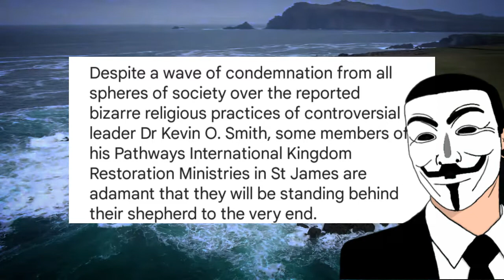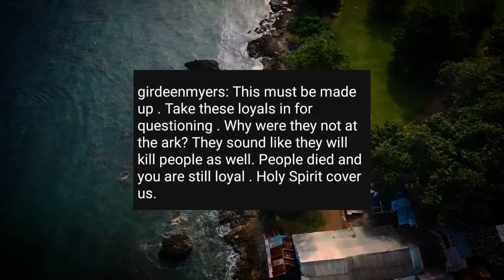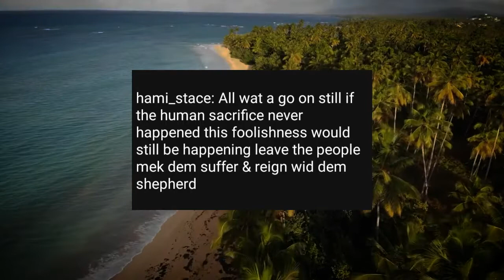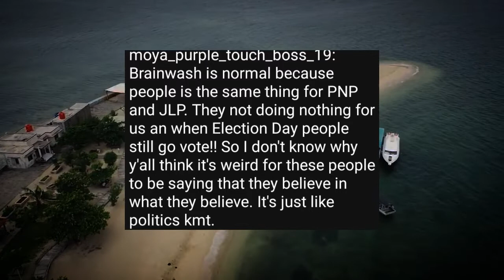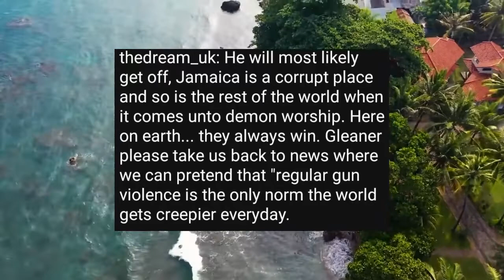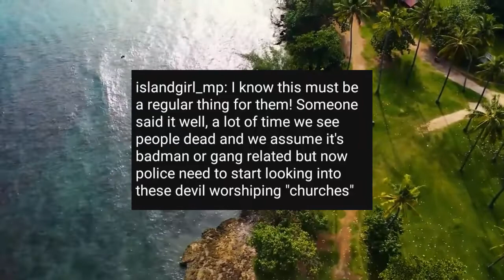Mobay Cult Loyalists say Deserters will be Punished l Burning News Stories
Top Jamaica News Headlines 2021

Sources:
The Gleaner
The Insider

dailynews
jamaicaculture
jamaicaculture
topjamaicanews
headline news
current events
politics news